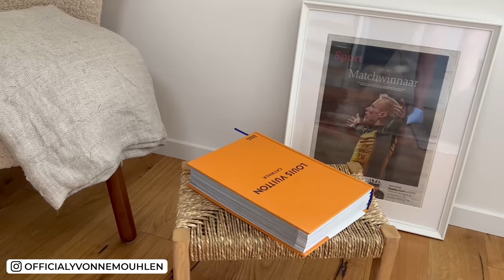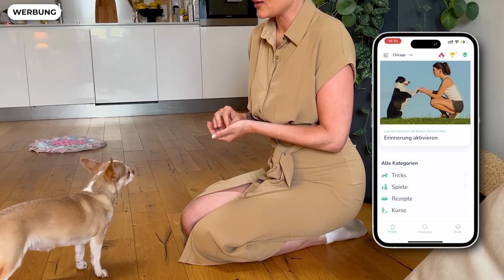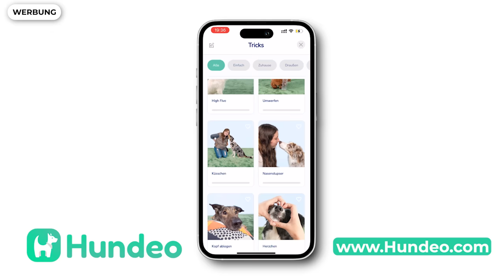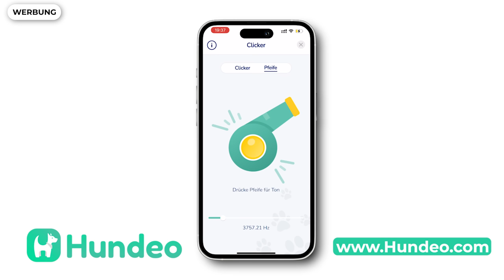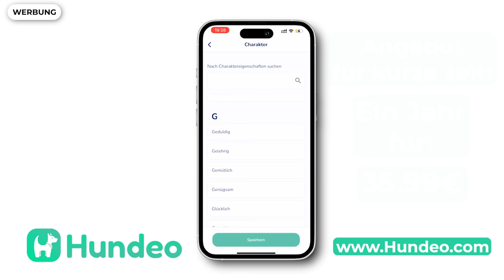How we live in Geneva | Room/House Tour in Genf | Zara Home & H&M Home | Yvonne Mouhlen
Ihr habt euch seit langem mal eine aktuelle Room Tour gewünscht. Wir leben jetzt genau 1 Jahr in Genf und wollen am liebsten nie wieder weg... Es ist wunderschön hier.
* Hier gehts zur Hundeo App! Wie gesagt, eine absolute Empfehlung und ein Muss für jeden Hundehalter 💓 Hier ist der

officialyvonnem

🔊 Lizenz:

Dieses Lied kann kostenlos auf YouTube und in sozialen Medien verwendet werden. Sie müssen jedoch die folgenden Credits in die Beschreibung Ihres Videos aufnehmen (Kopieren und Einfügen):
"Roa - Lights" ist unter einem Free To Use on YouTube Lizenz

*Bei diesen Links handelt es sich um Werbung bzw. Partner Links.
Wenn du etwas über einen Partner Link kaufst bezahlst du nicht mehr aber wir erhalten stattdessen eine kleine Provision. :) lake geneva old town geneva genf vlog geneva vlogs yvonnemouhlen geneva geneva switzerland schweiz vlog Zara home h&M Home Möbel